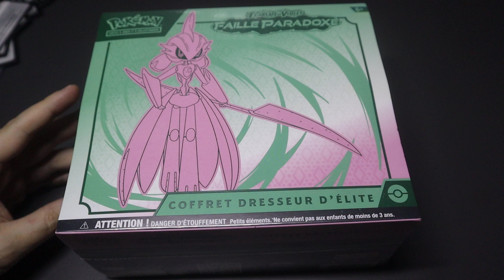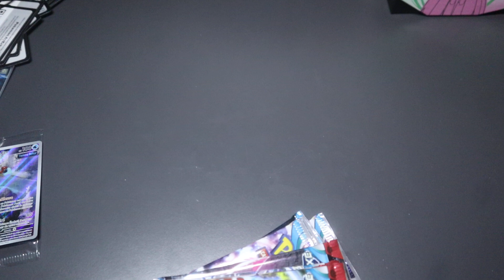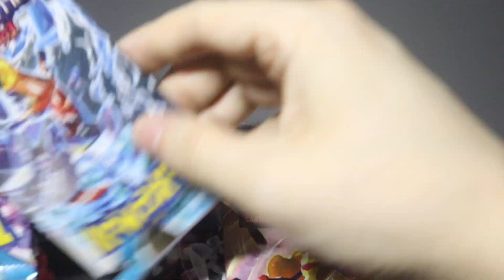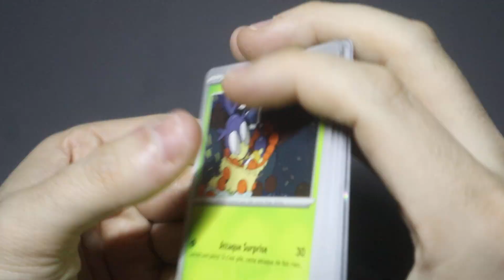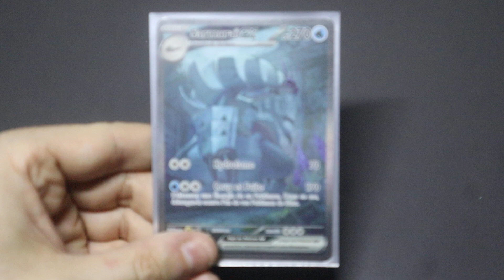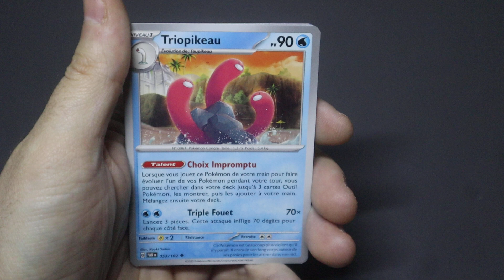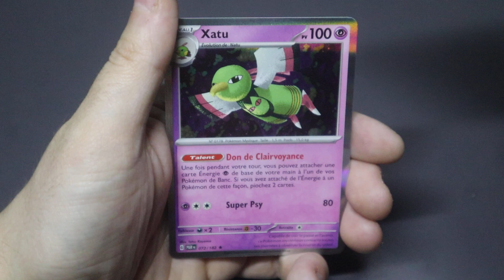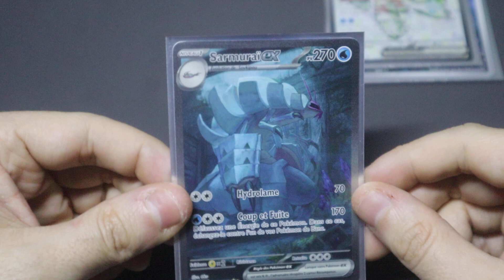#413 Ouverture du Coffret Dresseur d'Elite Pokémon EV04 Faille Paradoxe Garde-de-Fer